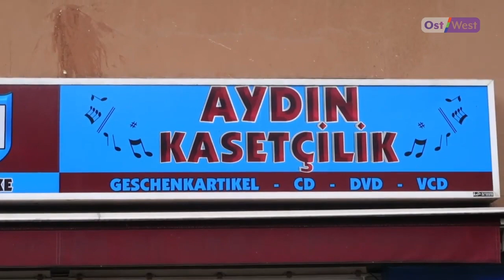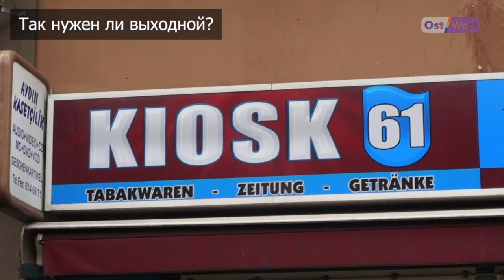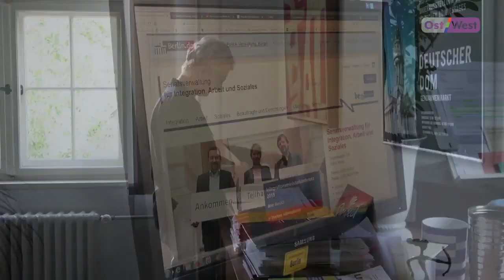Воскресенье в Берлине: запасайтесь продуктами заранее!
Срочно захотелось купить немецких сосисок или пойти по бутикам в воскресенье? Не получится! Теперь в Берлине по воскресеньям будут закрыты даже маленькие магазинчики шпети. Никакой работы — только семья и церковь. Как так вышло, что закон, который был принят сто лет назад, актуален в современном Берлине? И кому все-таки удается торговать в выходной? Сурен Матевосян и Лера Добральская, поголодав в воскресенье, попытались понять и простить тех, кто все это придумал